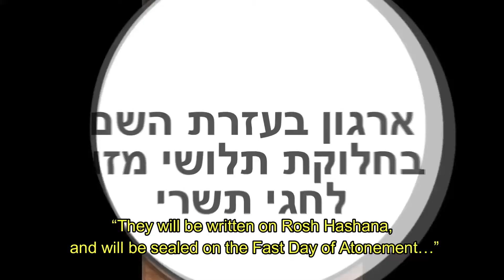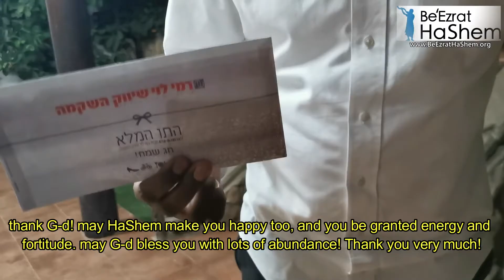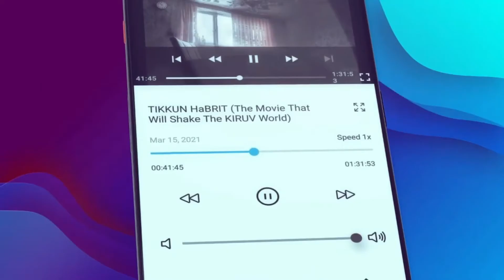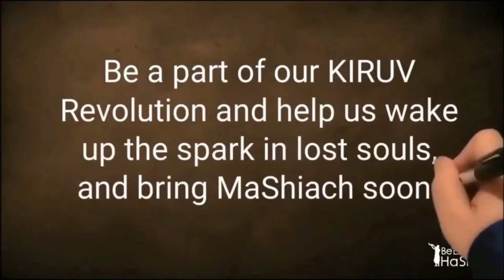חלוקת BHRH.ORG חדשות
5782 הקמפיין השנתי לראש השנה - תפילות מיוחדות

"ברוך השם הרב זה עבד ..."

נישואין, תינוקות חדשים, תיק משפטי זכה, קידום בעבודות, השקעות והצלחות פיננסיות ... אלו הם חלק מהברכות האישיות אשר התממשו לשותפים בשנים האחרונות בקמפיינים של חגי תשרי.

למרות מגיפת הקורונה הבינלאומית (COVID-19), השותפים שלנו ברחבי העולם קיבלו ברכות והגנה יוצאות דופן מהשם. לאחר ששמענו וראינו את ההודעות המדהימות המגיעות מתורמי ראש השנה ויום הכיפורים בשנתיים האחרונות, אנו חוזרים למטרה גדולה יותר:

400,000 $ (או יותר)

המטרה שלנו היא להאכיל 15,000 יהודים עניים בישראל.

לפני שגייסנו דולר אחד, התחייבנו וכבר שלחנו כסף כדי להאכיל אלפי יהודים עניים בישראל בחג זה על ידי מתן כרטיסי מתנה לרשת הסופרמרקט של רמי לוי הכשר, אך זקוקים לעזרתכם כדי להגיע ל -15,000 היהודים העניים.
 אלה הם בניו המסכנים של השם והאמונה בשם בעיוורון ובשלמות היא הדרך שבה ראינו את הברכות הטובות ביותר.